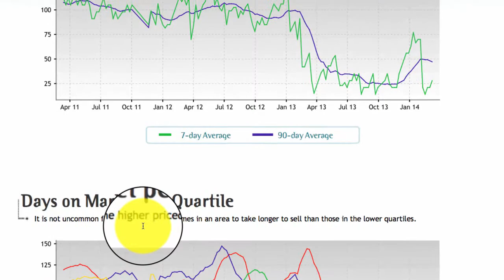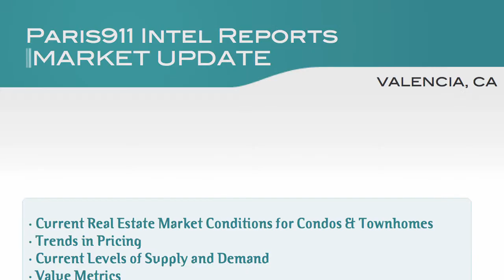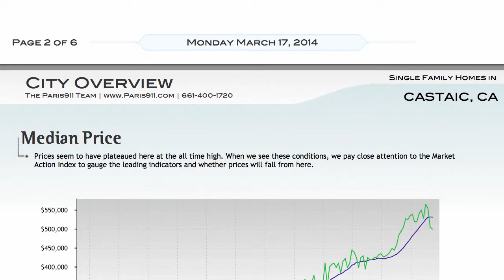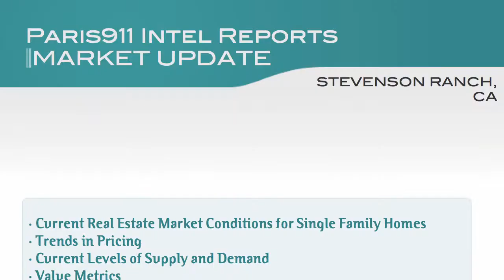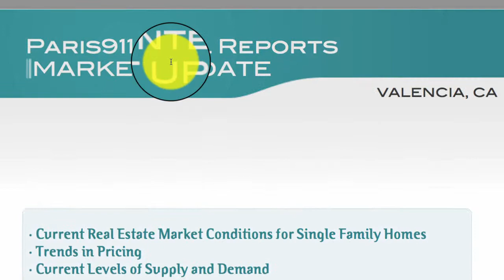Top Realtor Housing Market Updates Flat Trends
The local team known as Paris911 dot com has completed their market updates and has presented them on their Top Realtor Blog for the Santa Clarita Valley Cities, you can tune into their shows by heading to the top real estate website on line and by typing in the words market updates into the macbox at the top of the screen at the paris911.com home This way you will then be taken to our realtor blog where we talk to real estate sellers and how they can get the best advantage in any real estate market.